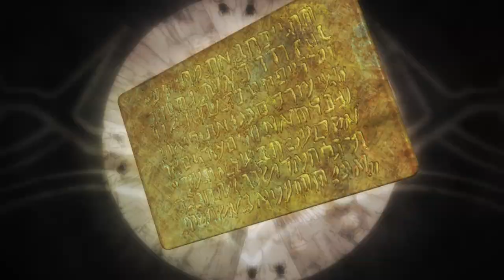アニメ「スプリガン」ティザーPV第二弾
Netflixオリジナルアニメシリーズ「スプリガン」
2022年全世界独占配信！

【STAFF】
原作：たかしげ宙、皆川亮二「スプリガン」（小学館「少年サンデーコミックス」刊）
監督：小林 寛
副監督：三宅将平
シリーズ構成・脚本：瀬古浩司
キャラクターデザイン・総作画監督：半田修平
プロダクションデザイン：JNTHED
CGディレクター：石井規仁
色彩設計：三笠 修
美術監督：金子雄司
撮影監督：元木洋介
編集：三嶋章紀
音響監督：長崎行男
ミキサー：小原吉男
音響効果：倉橋裕宗
制作：david production
製作：スプリガン Project
ほか

【CAST】
御神苗 優：小林千晃
ジャン・ジャックモンド：阿座上洋平
山本所長：浜田賢二
染井芳乃：伊瀬茉莉也
ほか

【INTRODUCTION】
かつてこの地球には、優れた文明が存在した。現代では到底及びもつかない知識や科学力を持っていたという超古代人の遺産が、今もなお世界の各所で人知れず眠っているという。
高速の通信網が世界中を覆い尽くし、衛星のレンズが全ての秘密を暴き立てようとしている今、不可思議な“力”を持つその遺産の発掘・研究に大国の軍部が介入し、その争奪戦を開始した。
そんな中、超古代文明の何者かがプレートに綴った『我々の遺産を悪しき者より守れ 』という
メッセージを誠実に受け止め、超古代文明を封印する事を目的に活動する組織があった。
その組織の特殊工作員を…スプリガンと呼ぶ。
90年代に一斉を風靡した伝説的コミックを、2D作画と3DCGを駆使して鮮烈に映像化！
30年の時を超えて新生する、過激なアクションと古代ロマンに満ち溢れた王道冒険活劇を体感せよ！！

【「スプリガン」とは】
「スプリガン」（原作：たかしげ宙／作画：皆川亮二）は、「週刊少年サンデー」（小学館刊）において、1989年から1996年まで連載、90年代に一斉を風靡した伝説的漫画で、コミックスの累計発行部数は1000万部を突破。1998年に劇場アニメ化され、そして連載開始から30年の時を超え、2022年にNetflixオリジナルアニメシリーズとして、david productionが新たにアニメを制作致します。
物語は、超古代文明の遺産を封印するために設立された“アーカム”の特殊エージェント“スプリガン”として奔走する少年・御神苗 優の活躍を描く冒険活劇。
監督は『ひそねとまそたん』『キズナイーバー』の小林 寛、シリーズ構成・脚本を『呪術廻戦』『BANANA FISH』の瀬古浩司、キャラクターデザイン・総作画監督を『リトルウィッチアカデミア』の半田修平が務め、2D作画と3DCGを駆使した、アクションと古代ロマンに満ち溢れた映像で新生されます。

Ⓒ2021 たかしげ宙、皆川亮二・小学館／スプリガン Project